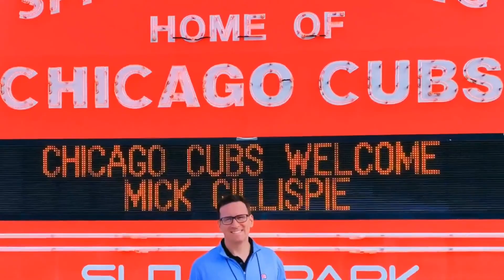Andre Dawson petitions Hall to have Cubs hat on plaque!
Chicago Cubs great and Baseball Hall of Famer Andre Dawson has sent a letter to Jane Forbes Clark, the chairman of the Hall of Fame board of directors, as well as the Hall of Fame committee requesting a meeting about possibly changing his plaque. He is featured as a Montreal Expos but would prefer to be wearing his Cubs uniform. In Chicago was where he won the NL MVP in 1987 and become a house hold name. Mick Gillispie and Chad Anderson talk about the Hawk and why the Baseball Hall should comply with his request.

If your new to the Cubs Baseball Channel don’t miss anything and join!

Where does Hawk rank on your all time Cubs? Tell us on the message board